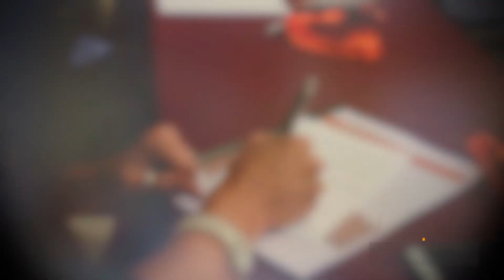Kick off 8 - 9 Luglio 2017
Evento di formazione per i nuovi architetti di Facile Ristrutturare, svoltosi l' 8-9 Luglio 2017 presso Sheraton Parco de' Medici Rome Hotel.